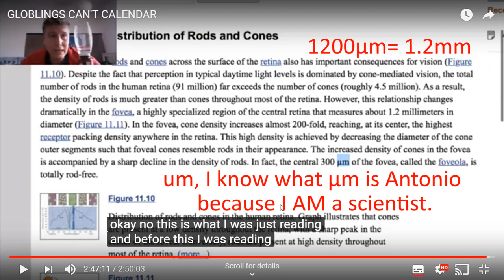FE Dim Dim Has an Order Of Crow Coming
Antonio Messed up by stating that "only the fovea sees"
The fovea does not have rods, but the rest of the retina does.
The whole retenia is used to see Antonio.